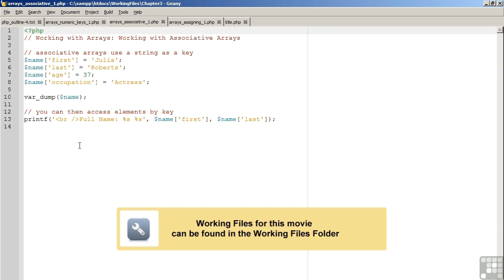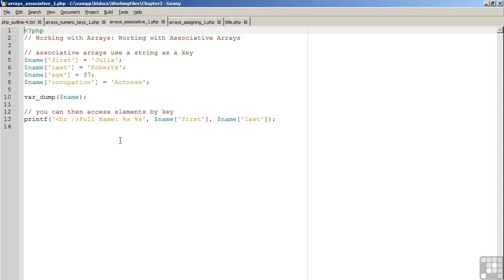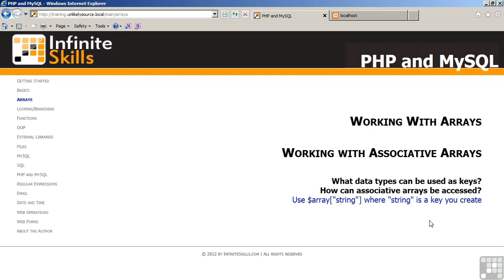PHP and MySQL Tutorial | Working With Associative Arrays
Want all of our free PHP / MySQL videos?

More details on this PHP and MySQL training can be seen This clip is one example from the complete course. For more free PHP/MySQL tutorials please visit out our main website. YouTube